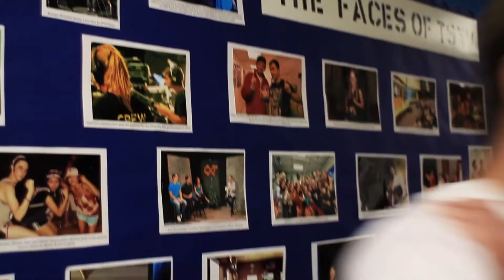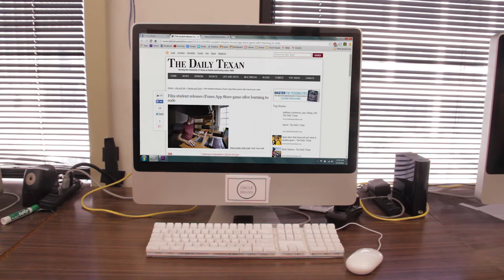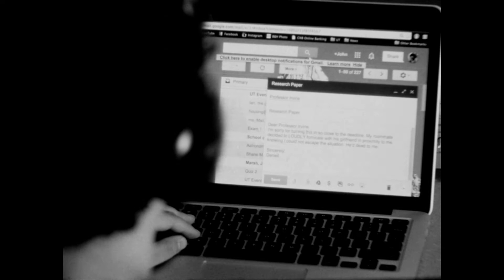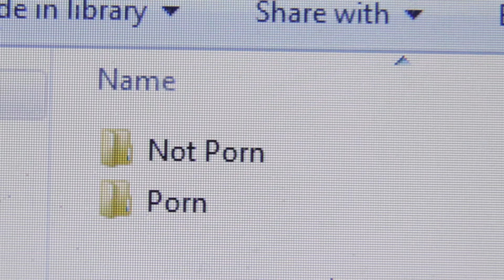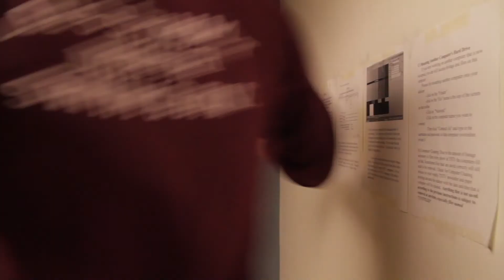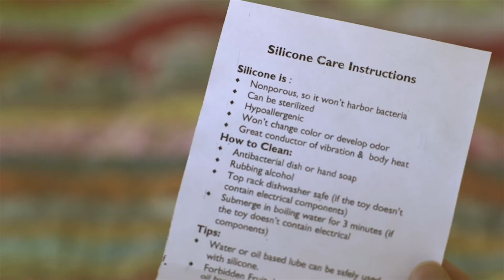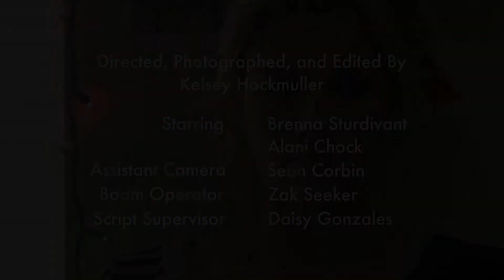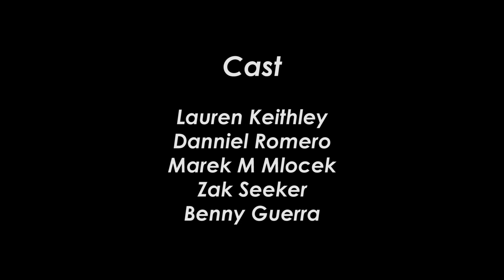DTF Cuts One (Season 11, Episode 4)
With production wrapped, the DTF crew moves on to post. But when it's reveal that no one possesses the ability edit (and no one wants Danny to edit), they turn to an old ally to complete the task.